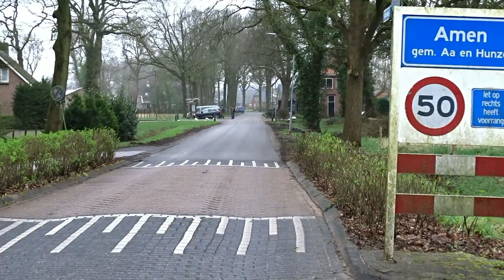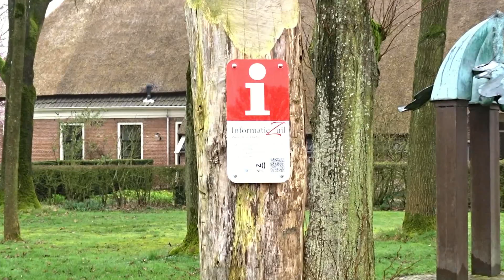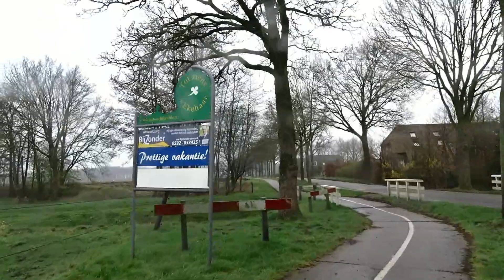Van Amen naar Assen 13 03 2024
even weer op de fiets ,iedere dag even een rondje , morgen beter weer ?   vandaag hele dag lichte motregen...